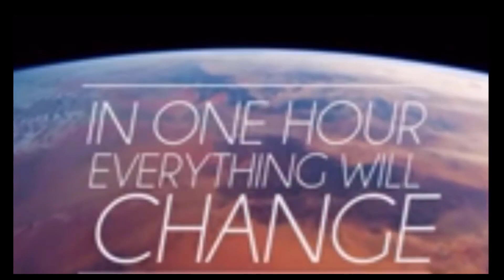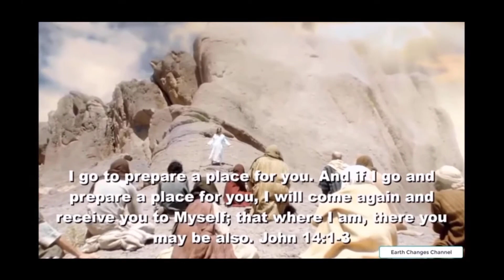THE MESSAGE PART 2 TIME TO SHOW UNCONDITIONAL LOVE